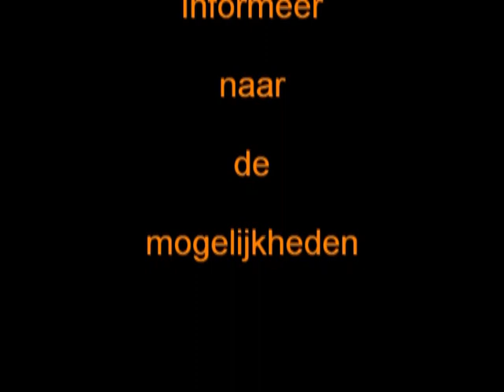LGB 20261 Special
[nl] [en] [de] ↓ ↓ ↓
[nl] Klantspecifieke ombouw van de LGB 20261 met de gepulste rookgenerator van MASSOTH en voorzien van een digitaal decoder en geluidsmodule.  Tevens voorzien van een interne accu om stroomstoringen door slecht contact te voorkomen.
Het team van GROOTSPOOR.COM verwezenlijkt uw modelspoordromen.
[en] Customer-specific conversion of the LGB 20261 with the pulsed smoke generator from MASSOTH and equipped with a digital decoder and sound module. Also equipped with an internal battery to power failures due to poor contact.
The team of GROOTSPOOR.COM makes your model railroad dreams come true.
[de] Kundenspezifische Umrüstung der LGB 20261 mit dem gepulster Verdampfer vom MASSOTH und ausgestattet mit einem Digital-Decoder und Sound-Modul. Auch mit einer internen Batterie zu Stromausfällen aufgrund der schlechten Kontakt ausgestattet.
Das Team vom GROOTSPOOR.COM Verwirklicht Ihrer Modelleisenbahn Traume.